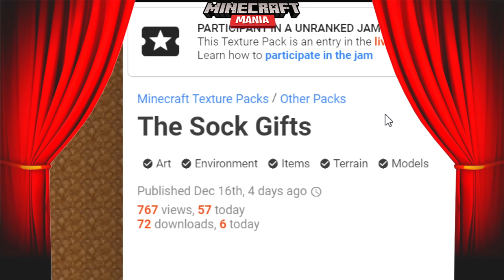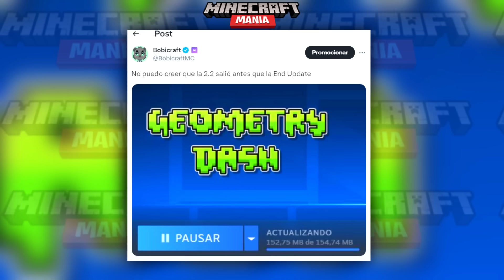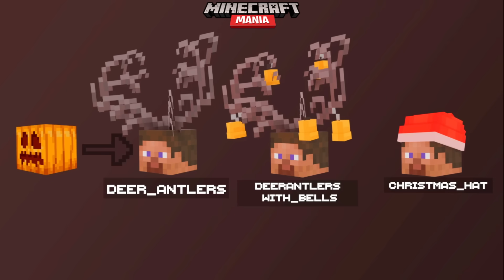Minecraft Mania - Cubeta KFC, Especial Navidad!!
Texturepack de los mobs con ojos enfrente by @Other_Goblin

📚 Mis Libros:
⭐🇲🇽 MÉXICO: Amazon